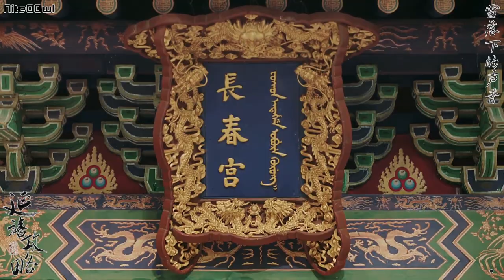Story of Yanxi Palace - Sound of Falling Snow (female vocals)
Music video with English lyrics, featuring the benevolent Fu Cha Empress 【皇后娘娘 - 富察容音】and her young protege, Wei Ying Luo 【魏璎珞】. To read news on a possible reunion, check out my blog post on these two acting in a new show together.

The song in the MV is from the Chinese historical drama series "Story of Yanxi Palace" 【延禧攻略】. It is a variant of one the show's secondary theme song "Sound of Falling Snow" 【雪落下的聲音– 插曲】, originally performed by LT 【陆虎】.

This female vocals version of the song is sung by none other than the empress 【Qin Lan - 秦嵐】 herself. If you watch the show, you will recognise it being played during many of her poignant moments.

Lyrics by: Yu Zheng 【于正】